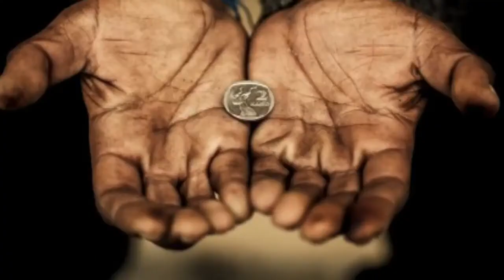Doza De Trezire - prezentare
Doza De Trezire este un portal creștin ortodox dedicat omului contemporan. Acest site oferă articole din diverse categorii: Istoria Creștinismului, Vechiul Testament, Noul Testament, Viețile Sfinților, Patimi și Virtiți, Post și Rugăciune, Problemele Societății, Noua Ordine Mondială, Întrebări și Răspunsuri etc. Deocamdată site-ul este în construcție.